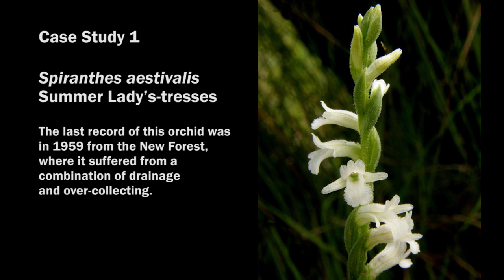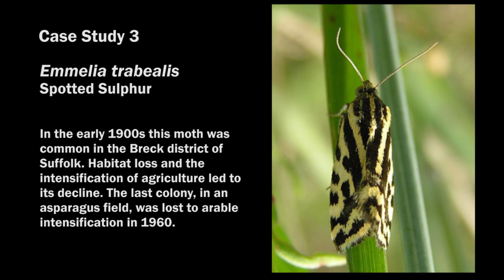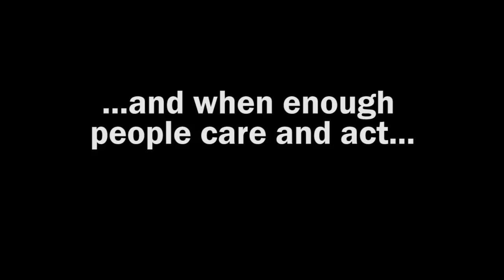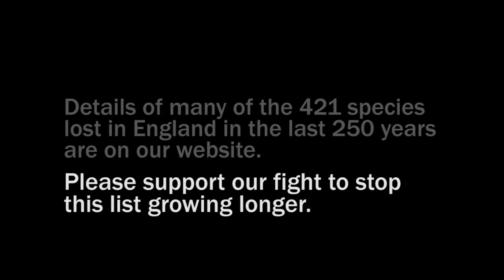Lost Life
This is a short film about the 421 species that have become extinct in England in the last 200 years and the work of the Species Recovery Trust in trying to make sure that no more species are lost from this country.